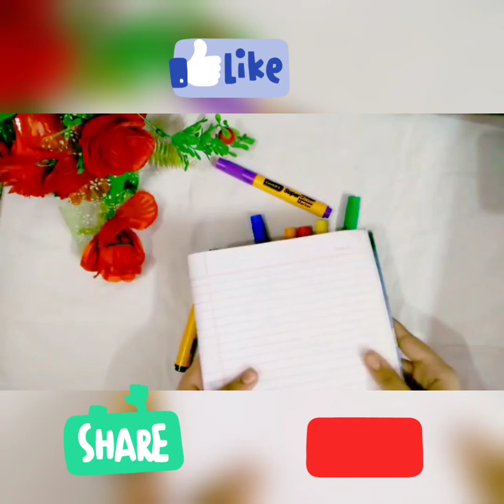My art gallery 😚😚|ART WITH HANSIKA